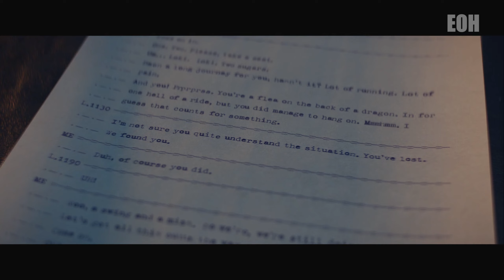Loki's Battle Against the Secret Agency(2) - Loki Series Recap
In this action-packed video, witness Loki's reign of mischief as he unleashes chaos upon the Time Variance Authority (TVA). As the TVA faces its greatest threat yet, Marvel fans will be on the edge of their seats to see how the epic battle for control unfolds. With mind-blowing twists, shocking betrayals, and the unraveling of the TVA's secrets, this showdown with the trickster god will have devastating consequences for the Marvel Cinematic Universe. Can the TVA stop Loki's ultimate plan? Join us to find out what's next in this thrilling journey through time and reality.

recap of Loki from episodes 4-6

Loki's Battle Against the Secret Agency(2)